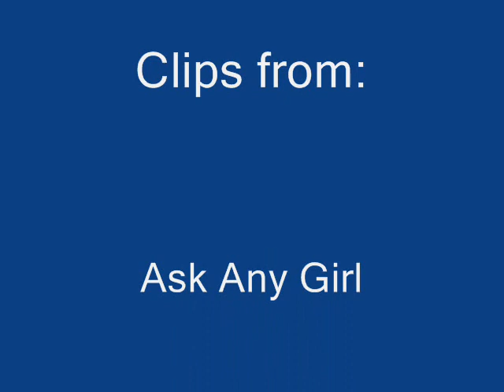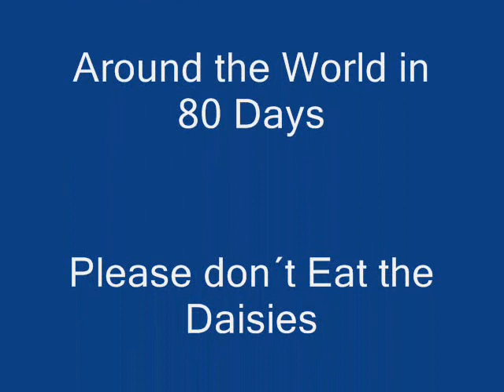Tribute to David Niven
This is a small tribute to one of the sexiest men in Hollywood. He was brittish, of course. And he looked like that. He was a gentleman. A cute one.
I´ve took a couple of movie pics, added a dash of music... and voilá.

I´ve used these movies´s pics:
Ask Any Girl (1959)
Please, Don´t Eat the Daisies (1960)
Bachelor Mother (1939)
Happy Go Lovely (1951)
Around The World in 80 Days (1956)

For David Niven Fans... those ones are a MUST.

Of course, some are pretty silly (like Happy Go Lovely), but it´s worth watch Niven.
Who´s better to play "David Niven" than David Niven? :-)